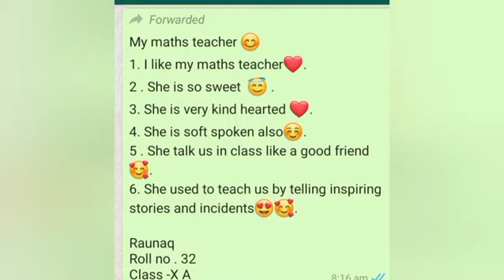THANKYOU SO MUCH MY DEAR STUDENTS FOR SHOWERING YOUR SHOWER OF LOVE ❤❤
poem And lines for me was a part of task to express feelings and enhance writing skill of students.But great Surprise for me some are good poet.I am successful in this task.👍🏻👍🏻